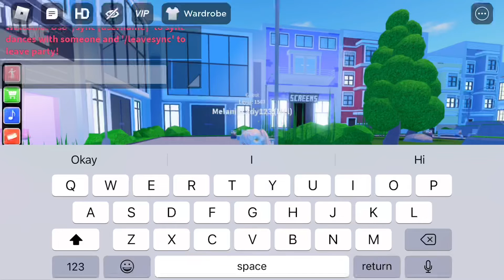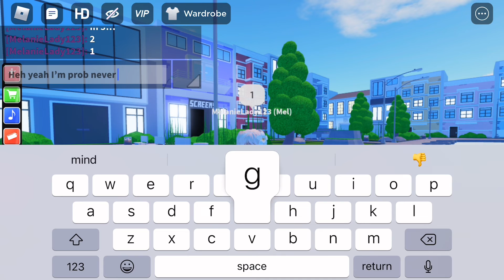Voice reveal|| is this cringey?||pls watch lol|| FasterMel